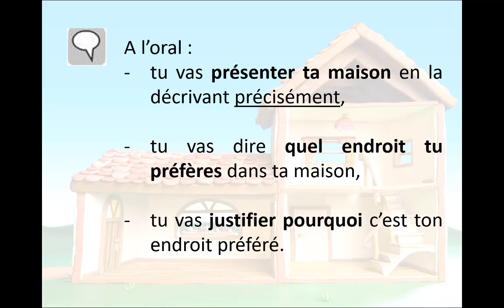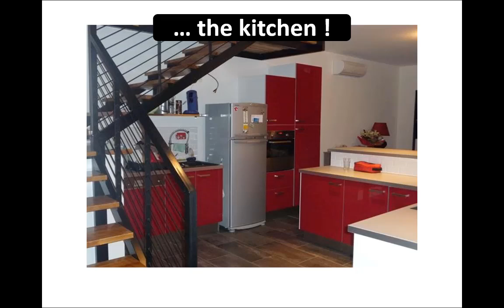P4 TI 6°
First task : describe your house